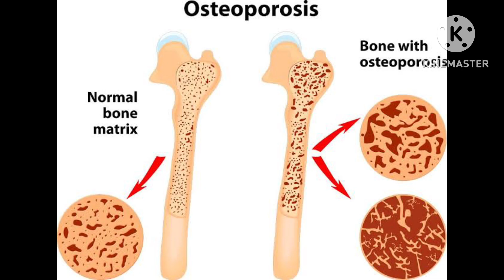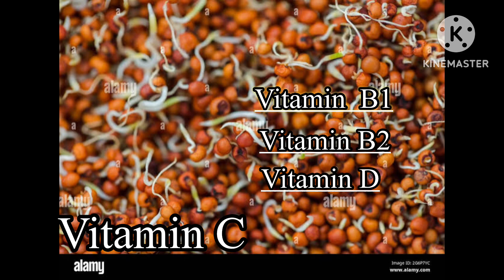🔴Ragi porridge for baby at 6 months |Ragi baby food after 6 month | 6 month baby food Indian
🔴Ragi porridge for baby at 6 months | Ragi porridge for baby after 6 months | 6 month baby food Indian

Ragi Recipes for babies /Ragi Porridge recipes for babies ! Ragi Superfood

🔴Ragi :- 24 Mantra ragi organic flour

🔴Dates:- Emperor Dates(Iranian Dates)

🔴Fig/Anjeer :- Premium dried Afghani Anjeer

🔴Ghee :-Amul Ghee

Ragi recipes for babies
Ragi recipes for babies 1 year
Ragi recipes for baby
Ragi Recipes for babies 8 months
Ragi recipes for babies 6 months
Ragi recipes for babies 10 months baby
Ragi recipes for babies 9 months
Ragi recipes for babies 7 months baby
ragi porridge for baby
ragi porridge for baby benefits
ragi porridge for baby recipe
ragi porridge for 8 month old baby's
ragi porridge for 5 month old baby
ragi porridge for 4 month old baby
ragi porridge for 10 month old baby
ragi porridge for 9 month old baby
ragi porridge for babies 9 months baby
ragi porridge for 1 year old baby
how to make ragi porridge for 9 month baby
how to make ragi porridge for 5 month old baby
how to make ragi porridge for 8 month baby
how to prepare ragi porridge for 6 month baby
3 month baby food ragi
ragi porridge for 6 months baby